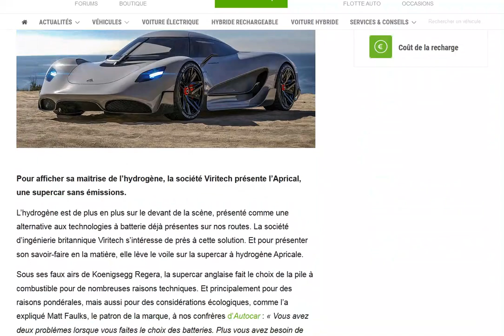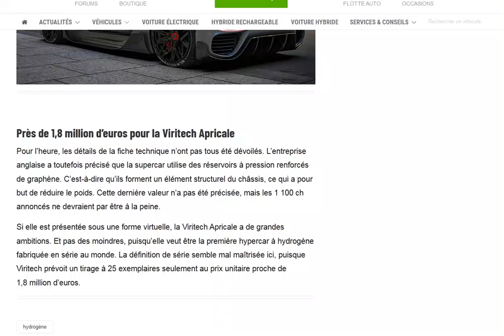Viritech Apricale : une hypercar à hydrogène de plus de 1 100 ch à près de 2 millions d'euros !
Aucun intérêt...